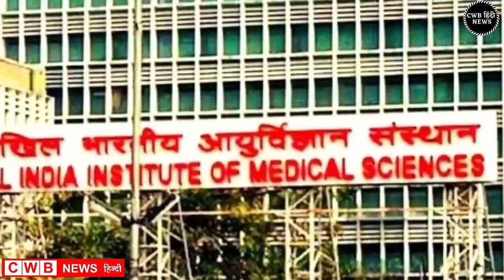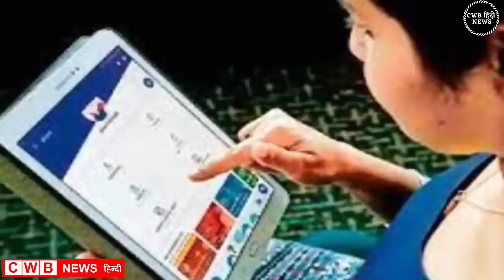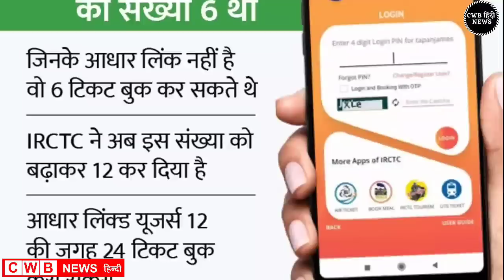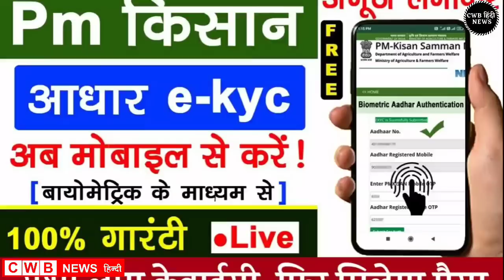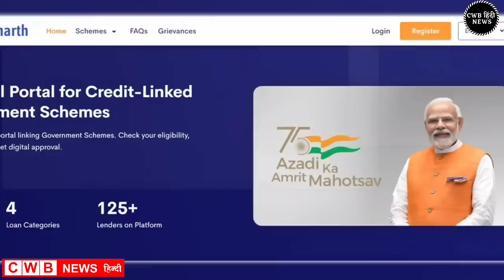Haryana Hindi News 07 || 07 जून Haryana News || Nonstop 07 june News|| cwb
Aaj दिनांक 7June 2022 हरियाणा सुबह सवेरे Morning News, Hindi Haryana News, corona वायरस news , cwb_news 7_june_2022, Gold_Silver latest price, Petrol Disel Rate
Haryna_Local_News, हरियाणाप्रमुखसमाचार
May samachar

Nonstop_News || Fatafat khabren || today news || आज हरियाणा की ताजा ख़बरें || aaj ki news || din bhar ki news || News Headlines || 7 June || govnews

Smartphone  overview
हिंदी 7_June_2022 | Today_Breaking_News | मुख्य_समाचार | Today_News_headlines | 7_June_2022 modi video watch मौसम विभाग weather weather in today and tomorro 7 June 2022
Nonstop News|7 June 2022 आज की ताजा ख़बरें||News Headlines|mausam vibhag aaj weather,sbi,lic,mp  Breaking News ! Today 7_june_2022 के मुख्य समाचार हरियाणा बड़ी खबरें, PM Modi, Bank, Hindi news, SBI, Wehdar Hindi news, big news of the day news bulletin, 7_June 2022: Live watch today breaking news video here. Today Breaking News ! aaj ki taja khabar 7_जून_2022 हरियाणा के मुख्य समाचार बड़ी खबरें, PM Modi, SBI news, Bank | News aaj ki taza khabar today breaking news,cwb news news,modi speech today,latest,breaking news

7 JUNE 2022 TODAY BREAKING NEWS CWB NEWS

Today Breaking News ! आज 7 june 2022 हरियाणा के मुख्य समाचार बड़ी खबरें, PM Modi,PF, Bank, ATM, CAB

Tuesday 7, June 2022 news
Today_Breaking_News ! आज 7 जून 2022 हरियाणा के मुख्य समाचार बड़ी खबरें, PM Modi ,PF,
7 June 2022 today breaking news new rules
Today Breaking News ! आज 7जून 2022 के मुख्य समाचार हरियाणा बड़ी खबरें, PM Modi,PF, Bank, SBI ATM,CAB
7 June 2022 cwb news
Today Breaking News ! आज 7 June 2022 के मुख्य समाचार बड़ी खबरें, सूर्यग्रहण PM Modi,Bank, SBI,CAB,RAILWAY NEWS, HDFC BANK, CANBANK NEWS
Today हरियाणा Breaking News ! आज 7 जून 2022के मुख्य समाचार बड़ी खबरें PM Modi, SBI, weather, Bank,
Nonstop News | आज हरियाणा की ताजा ख़बरें | News Headlines | 7 June 2022 | Fatafat khabren || today news
[WEATHER NEWS Today] 7june, 2022 का मौसम पूर्वानुमान